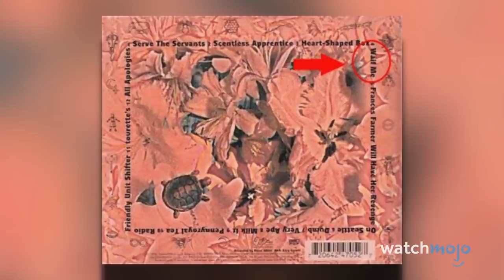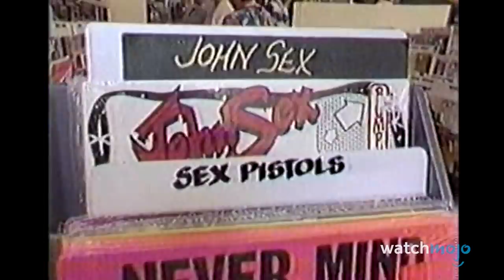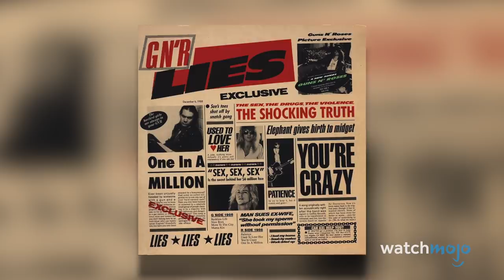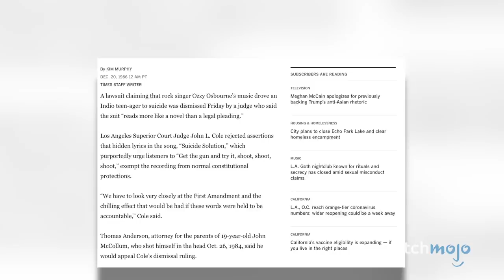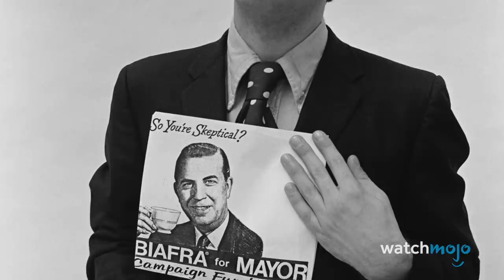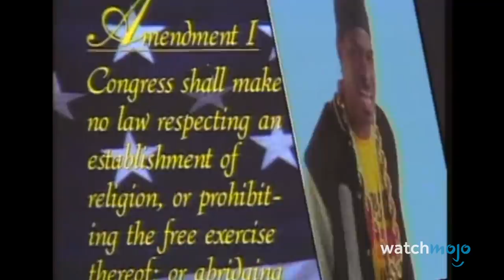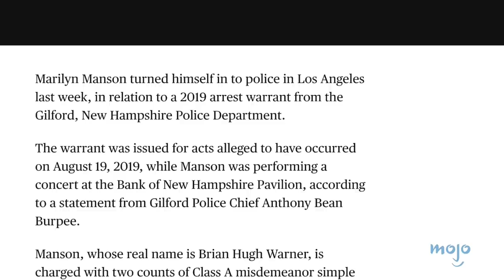Top 20 Most Controversial Music Albums of All Time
Want more music? Check out Innersleeve, WatchMojo's new music podcast!

These albums rocked AND shocked! For this list, we'll be ranking the biggest albums that made headlines and ruffled feathers at the time of their release – and perhaps still do today! Our countdown includes "Reign in Blood", "In Utero", "Like a Virgin", "The Marshall Mathers LP", "Rage Against the Machine", and more! Did any of these shock you?